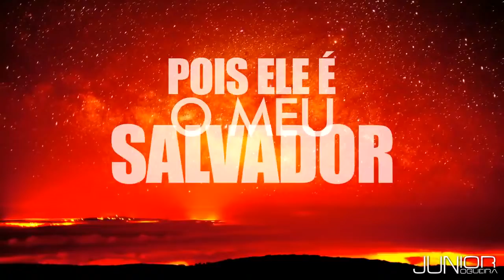🟤 JUNIOR NOGUEIRA | TEASER | LIRIC | VIVENDO E ADORANDO.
LYRIC VIDEO - MÚSICA- VIVENDO E ADORANDO